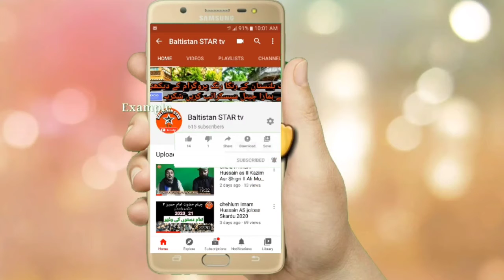December 6, 2022